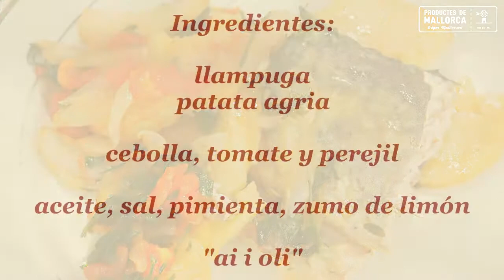Llampuga al horno con "ai i oli" - en 1 minuto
La llampuga al horno con "ai i oli" es un plato tradicional de Mallorca. Aunque menos conocido que la receta con pimientos (que es más popular), resulta sorprendente y una buena oportunidad de hacer ai i oli. Conocí este plato gracias a una publicación de Antoni Tugores, que apareció en Diario de Mallorca el 6 de Septiembre pasado. Según dice, esta receta proviene de la cocina de una familia de Felanitx, de principios de siglo XX.

Nuestro agradecimiento a Silent Partner por su composición musical "Local Saloon"